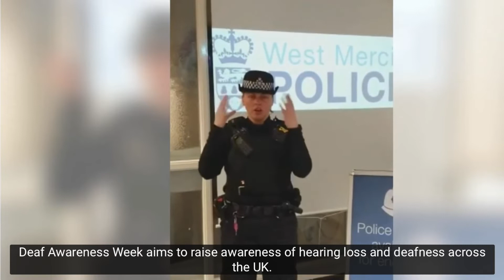Supporting Deaf Awareness Week 2020 | Equal Access for Deaf & Hard of Hearing | West Mercia Police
We have worked with the West Mercia Police and Crime Commissioner to support Deaf Awareness Week 2020 by producing this video. Deaf Awareness Week, which runs from 4 – 10 May, is a national campaign co-ordinated by UK Council on Deafness and allows organisations to promote their own work within the broad spectrum of deafness. The video features our Police Liaison Officers for the Deaf (PLOD), who are skilled in British Sign Language (BSL) and assist in a variety of situations involving deaf, hard of hearing or hearing impaired individuals who require communication through sign language, such as at scene of an incident, front office enquiries or in custody. Their role is to reassure and support the individual in the initial stages, to obtain brief details and identify any issues being raised, offences reported or any other need for police involvement.